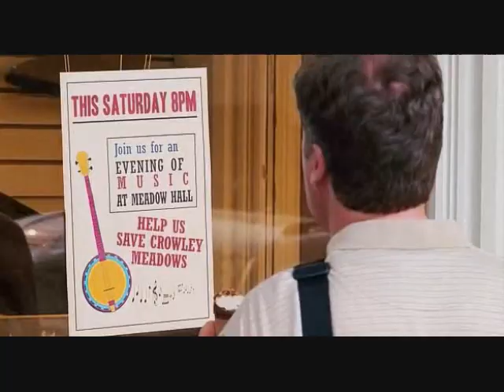Hannah Montana: The Movie Life's A Climb But The Views Great HD/HQ Scene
Hannah Montana The Movie On DVD Aug. 18th